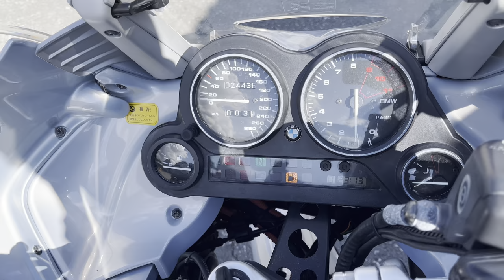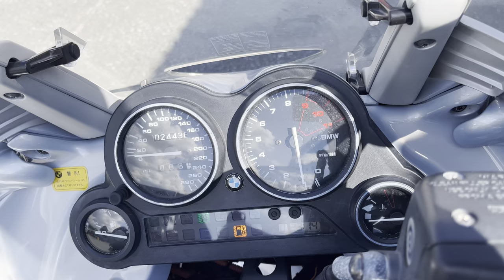No. B10666 BMW K1200RS